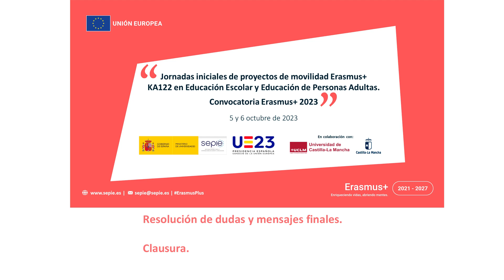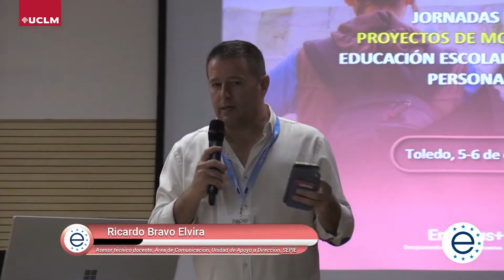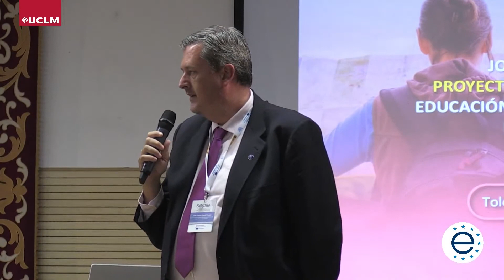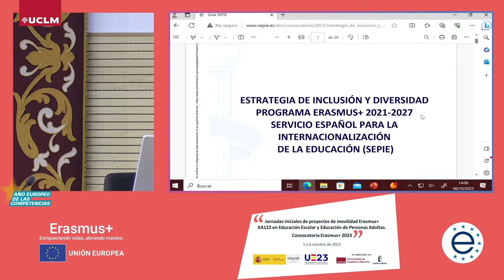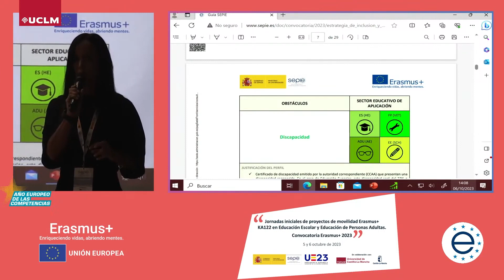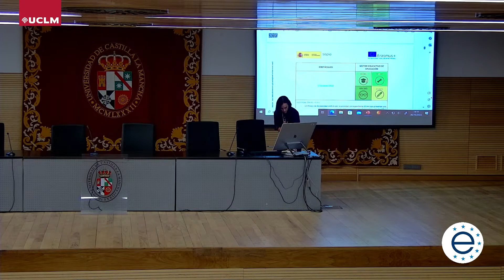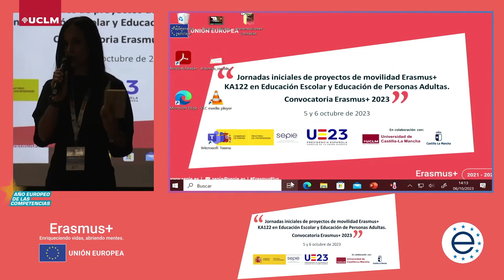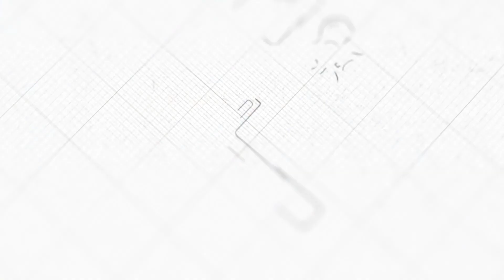Resolución de dudas y mensajes finales. Clausura "Jornadas SEPIE"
JORNADAS INICIALES DE PROYECTOS DE MOVILIDAD ERASMUS+ KA122 EN EDUCACIÓN ESCOLAR Y EDUCACIÓN DE PERSONAS ADULTAS

Convocatoria Erasmus+ 2023

Alrededor de 250 personas beneficiarias de proyectos de movilidad en el sector de la educación escolar y la educación de personas adultas se han dado cita los días 5 y 6 de octubre el Campus de Toledo de la Universidad de Castilla-La Mancha (UCLM) para participar en unas jornadas informativas sobre proyectos de movilidad de corta duración Erasmus+ En total, 352 centros educativos realizarán movilidades de alumnado y personal este año, con un presupuesto que supera los 7,6 millones de euros.

Partiendo de la adjudicación de subvención para proyectos de movilidad de corta duración (KA122) en los sectores de la educación escolar y la educación de personas adultas de la convocatoria de propuestas de 2023, el Servicio Español para la Internacionalización de la Educación (SEPIE) ha organizado en colaboración con la UCLM y la Consejería de Educación, Cultura y Deportes de Castilla-La Mancha las jornadas iniciales de proyectos de movilidad Erasmus+ de corta duración en estos dos sectores educativos. La actividad se ha dirigido a centros escolares y de educación de personas adultas con el objetivo de ayudarles en la gestión de los proyectos financiados, que permitirán que alumnado y profesorado de los centros subvencionados puedan realizar movilidades a otros centros de países del programa, así como a terceros países asociados al programa Erasmus+, para ampliar sus conocimientos o mejorar su práctica docente.

Tras la bienvenida a cargo de director de la Unidad de Educación Escolar y de Personas Adultas del SEPIE, Juan Carlos Parodi, el director general de Innovación Educativa y Centros de la Consejería de Educación de Castilla-La Mancha, Lucio Calleja, ha resaltado que en la región de Castilla-La Mancha “el número de proyectos Erasmus+ que se han desarrollado en los últimos años sigue creciendo y sigue dando una gran repercusión a lo que es el sistema educativo de nuestra comunidad. Empezamos con los programas Erasmus+ en 2014 con 88 proyectos y 9 años después, tenemos 288 proyectos aprobados”.  En este sentido, la Consejería de Educación, entre 2017 y 2023, “ha coordinado ya cinco consorcios de Formación Profesional y cuatro de Educación Escolar, sintiéndonos muy orgullosos de esto”.

Por su parte, el director de la Agencia Nacional SEPIE, Alfonso Gentil Álvarez-Ossorio, ha manifestado que estos proyectos, diseñados para facilitar la movilidad de estudiantes y docentes entre diferentes centros educativos, ciudades y países, “ofrecen una multitud de beneficios que se extienden mucho más allá del aula; especialmente relevante en el actual Año Europeo de las Competencias, puesto que disponer de las competencias adecuadas permite a las personas atravesar con éxito los cambios en el mercado laboral y participar plenamente en la sociedad y la democracia”.

Para finalizar la apertura de las jornadas, el vicerrector de Internacionalización, Raúl Martín, ha señalado que “la formación y el perfeccionamiento profesional, no perder las aspiraciones y atraer a profesionales con competencias adecuadas a nuestro continente, son tres de los objetivos marcados por Ursula von der Leyen con motivo del Año Europeo de las Competencias 2023 y el programa Erasmus+ cumple como herramienta con los tres”.

Por otra parte, ha indicado que el Centro de Lenguas de la UCLM, a punto de concluir el periodo de inscripción, cuenta con 900 personas matriculadas en alguno de sus programas de formación en idiomas y ha anunciado que el próximo 17 de octubre se hará pública la convocatoria de movilidad para estudiantes.

Toledo, 5 y 6 de octubre de 2023